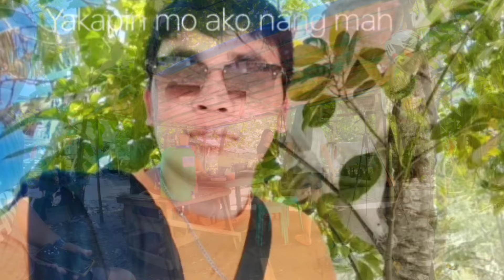🇵🇭YONG AYAW MO SUMAYAW PERO NAPASAYAW KA DAHIL SA GALING NG PROMOTOR